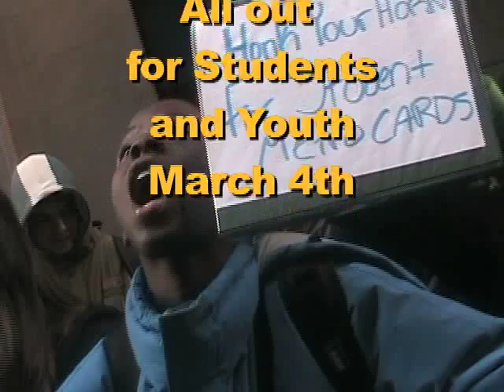march4nyactions.mov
On March 4th students all over the U.S. will be protesting the budget cuts in education,the tuition hikes and the many attacks on youth and students trying to get an education. In NY the students will be gathering at Gov. Paterson's office at 4 PM, 633 Third Avenue at 41st St and marching to the MTA hearings at FIT on 27th and 7th Avenue. The students are uniting with members of the TWU and the FTA in these actions.